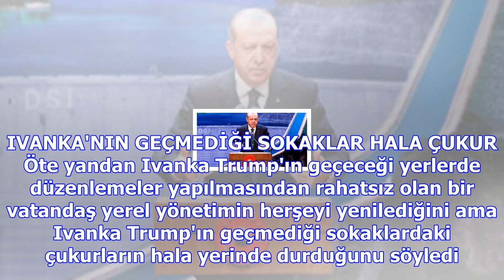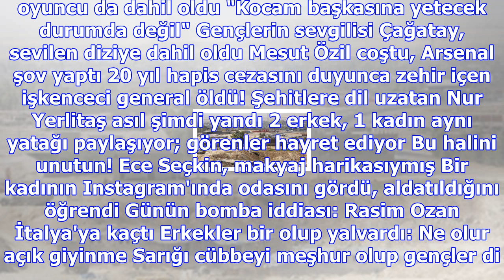Hindistan, ivanka trump gelecek diye sokaktaki dilencileri topladı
ABD Başkanı Donald Trump'ın kızı Ivanka Trump'ın bir iş konferansı için gittiği Hindistan'da yerel y...